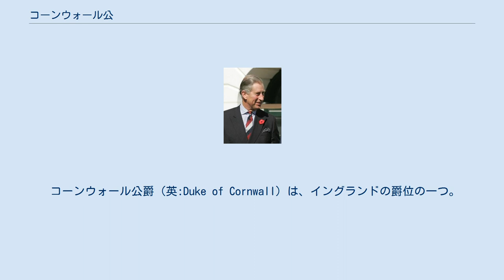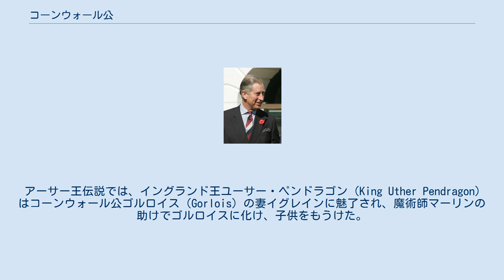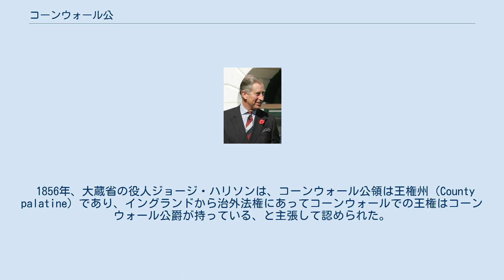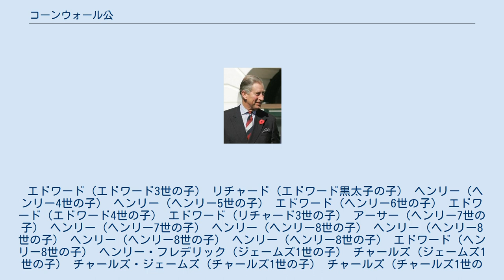コーンウォール公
現コーンウォール公チャールズ王太子 現在のコーンウォール公、チャールズ王太子の紋章。
紋章の下に黒地（セーブル）に金（オーア）の金貨を逆三角形に並べたコンウォール公の紋章がある。
 コーンウォール公爵（英:Duke of Cornwall）は、イングランドの爵位の一つ。
イングランド王位（現在では連合王国王位）の相続人に与えられる。
イングランド貴族で最初に創設された公爵位で、現在ではランカスター公とともに公爵領をもつ2つしかない爵位のひとつである。
ただし、ランカスター公は1413年に王冠にマージされた（爵位保持者がイングランド王位を継承した）ため、ランカスター公爵位の保持者がこれ以降存在しない。
 2015年初頭におけるコーンウォール公は、エリザベス2世の長男チャールズである。
 アーサー王伝説では、イングランド王ユーサー・ペンドラゴン（King Uther Pendragon）はコーンウォール公ゴルロイス（Gorlois）の妻イグレインに魅了され、魔術師マーリンの助けでゴルロイスに化け、子供をもうけた。
ゴルロイスはウーサー・ペンドラゴンの支配に反抗してイグレインともども殺害され、ここで生まれた非嫡出児はのちにアーサー王となったという。
 コーンウォール公位は、エドワード3世の長男エドワード黒太子に対して1336年に創設された。
エドワードがエドワード3世より先に死去した後、公位はその長男リチャード（後のリチャード2世）に対して再度創設された。
1421年の勅令によると公位はイングランド王位の継承者である、王の最年長の男子にのみ相続される。
 そのため王の長男が王より先に死去した場合、長男に男子、すなわち王の孫がいても公位を継承しない。
長男に子供がいなかった場合は次男が公位を継承する。
この継承規定により、王の孫は王位の法定推定相続人（ウェールズ公）であってもコーンウォール公にはならない。
 例えば、ジョージ2世の孫ジョージ（後のジョージ3世）は、ウェールズ公ではあったがコーンウォール公ではなかった。
 また、国王から宣下される必要があるウェールズ公や、授爵を受ける必要があるほかの貴族の爵位とも異なり、条件を満たす人物は自動的にコーンウォール公となる。
 1856年、大蔵省の役人ジョージ・ハリソンは、コーンウォール公領は王権州（County palatine）であり、イングランドから治外法権にあってコーンウォールでの王権はコーンウォール公爵が持っている、と主張して認められた。
 1969〜71年のイギリス政体に関するキルブランドン報告によれば、コーンウォールを行政区分（カウンティ）として扱う場合、公式文書では’’公領’’であるコーンウォールを’’伯領’’（カウンティ）と表記しないことが推奨されている。
これは上述したコーンウォールの位置付けに基づく。
 ウェールズ公チャールズと結婚したカミラ・パーカー・ボウルズは、ウェールズ公妃殿下ではなくコーンウォール公妃殿下の称号を使用している。
 コーンウォール公領はおよそ570平方キロメートル以上の土地からなり、その半分はデヴォンにある。
 伝統的に、コーンウォール公は領地から地代を受け取る権利を持つ。
現在のコーンウォール公チャールズは、1973年にローンセストン城で地代として1足の白手袋、1つがいのグレイハウンド、1ポンドの胡椒とクミン、1組の金色の拍車、100枚のシリング銀貨、弓、槍、および薪を受け取った。
また、公領の収入で自身の公務を賄う権利も持つ。
コーンウォール公が不在のときは、公領からの収入は王のものとなる。
 コーンウォール公は他にも公領においていくつかの権限を持っており、そのため憲法上の地位に関して議論がある。
例えば、コーンウォール州長官は、イングランドやウェールズと異なり国王ではなく公爵によって任命される。
また公領内で無遺言であったり相続人がいなくなった土地や発見された埋蔵物、およびコーンウォールの海岸で難破した船は公爵のものとなるが、コーンウォール外ではそのような財産は国王のものである。
さらにイギリスで捕らえられたチョウザメは国王に対して（儀礼的に）献上されるが、コーンウォールでは公爵がその対象である。
 2003年、公領は9,943,000UKポンドの収入があった。
コーンウォール公領は所得税を免除されているが、チャールズは自発的に納税した。
 コーンウォール公旗 コーンウォール公の紋章は黒地...